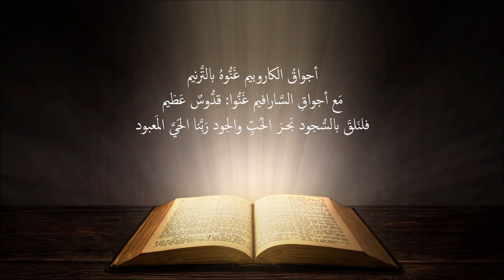يا أجواق السما | لحن: عَم خولهون شمَيُنِا | الليتورجيا المارونيّة | تراتيل الشحيمة المارونية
يا أجواقَ السَّما غَنُّوهُ بالمَديح
مَن ضاقت عَنهُ السَّما يَشدُوهُ الكونُ التَّسبيح
فَلنَلقَ بالسُّجود بَحرَ الحُبِّ والجود رَبَّنا الحَيَّ المَعبود

يا أبناءَ الإيمان غَنُّوهُ بالشُّكران
ألباني بيعَتَهُ المُرسيها على سِمعان
فلنَلقَ بالسُّجُود بَحرَ الحُبِّ والجود رَبَّنا الحَيَّ المَعبود

أجواقُ الكاروبيم غَنُّوهُ بالتَّرنيم
مَع أجواقِ السَّارافيم غَنُّوا: قدُّوسٌ عَظيم
فلنَلقَ بالسُّجود بَحـرَ الحُبِّ والجود رَبَّنا الحَيَّ المَعبود